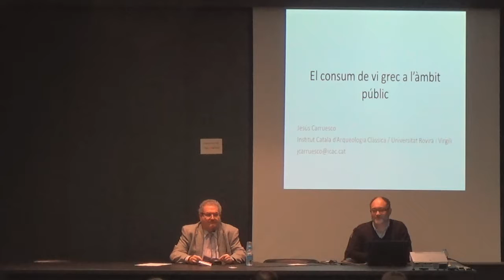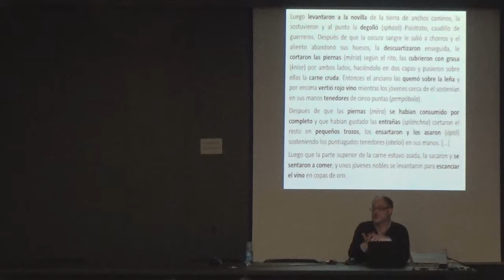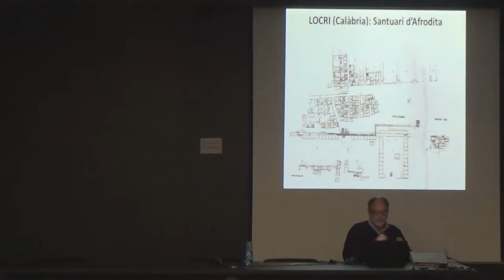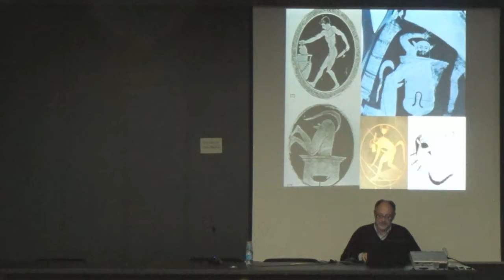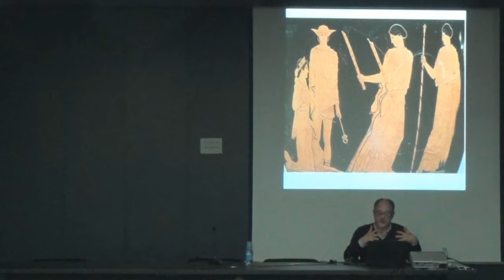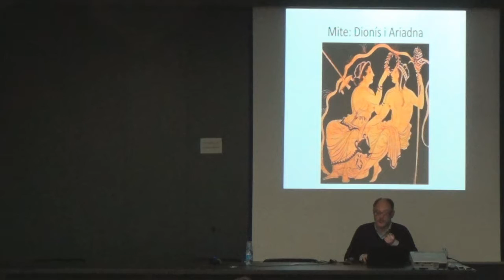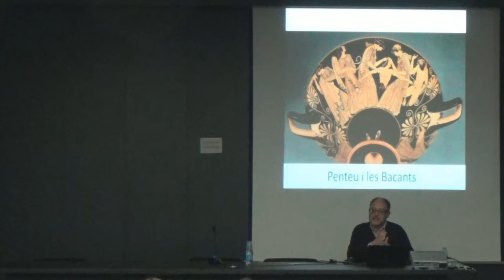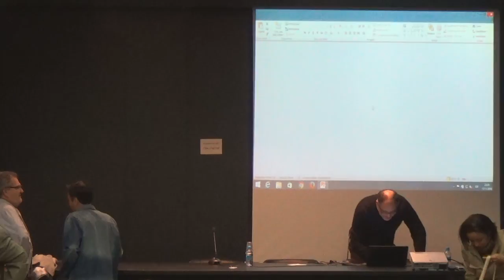Conferència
El consum de vi grec a l'àmbit públic, a càrrec del Dr. Jesús Carruesco (ICAC)